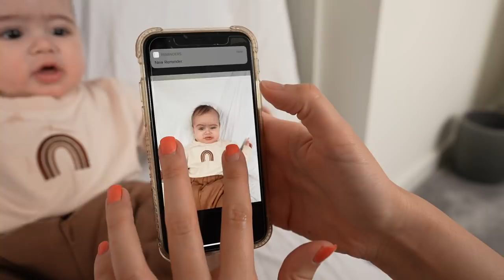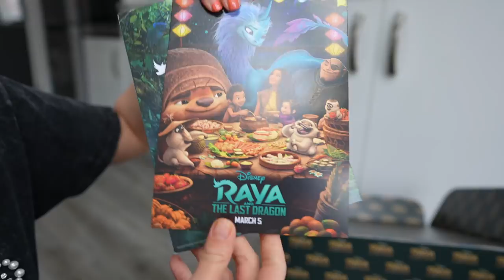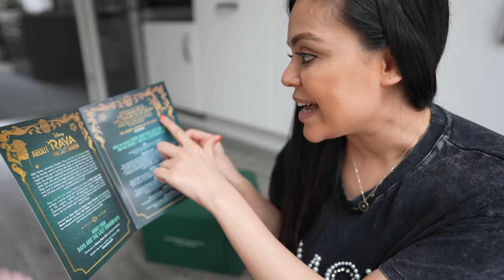SOMEONE LEFT A MYSTERY BOX ON OUR DOORSTEP FOR OUR SON...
Kim's Instagram: @kim.enson
Tom's Instagram: @tom.lowry_
Onyx's Instagram: @onyxlowry

FAO TOM LOWRY
UNIT 5,
GAVIN ROAD,
WIDNES,
CHESHIRE,
WA8 8RE
UNITED KINGDOM